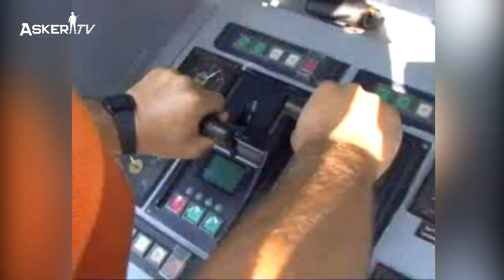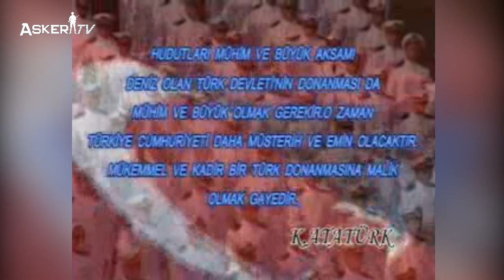Deniz Harp Okulu'nun Geçmişi ve Tanıtımı